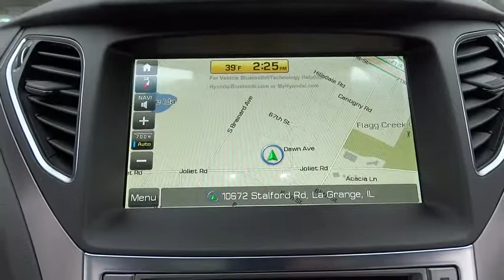2016 Hyundai Azera Countryside, Oak Lawn, Tinley Park, Orland Park, Downers Grove, IL 00060672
2016 Hyundai Azera

Ettleson Hyundai
6420 Joliet Road